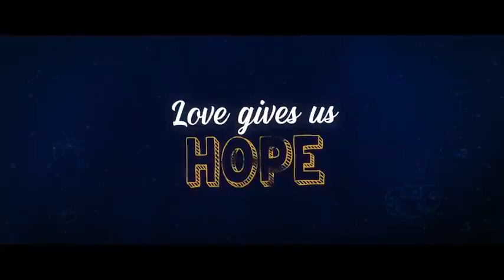Dil bechara official trailer